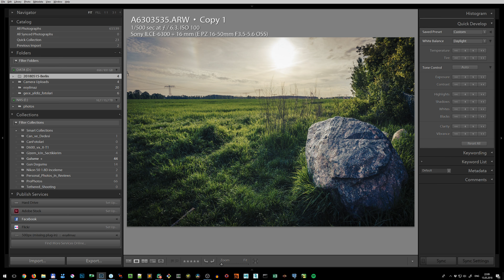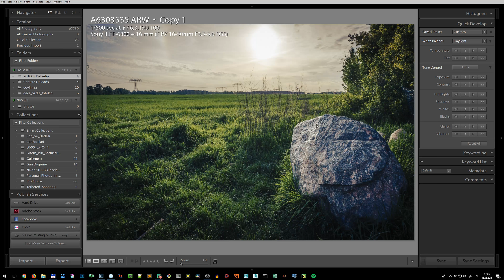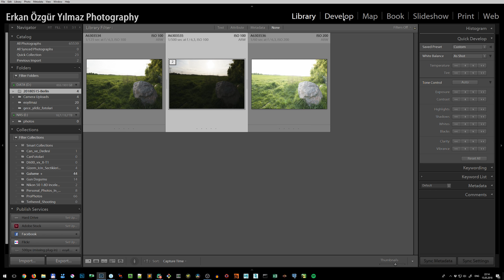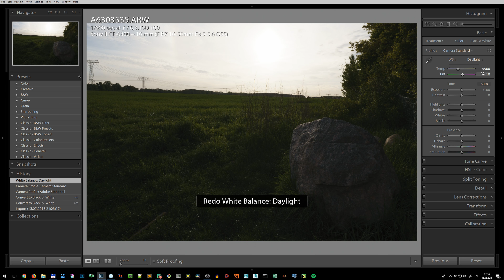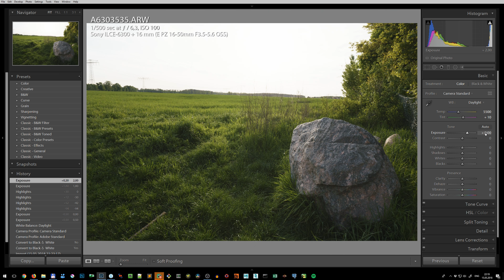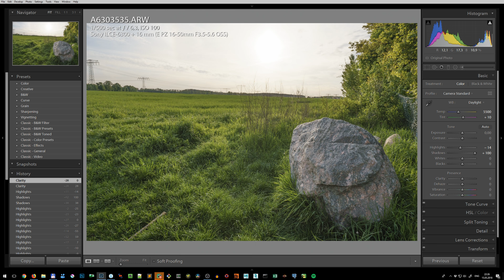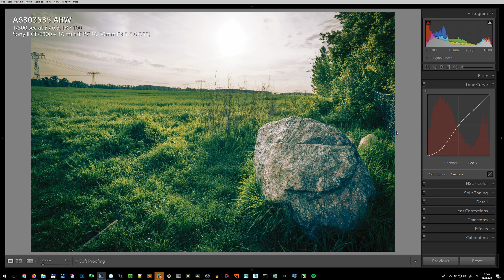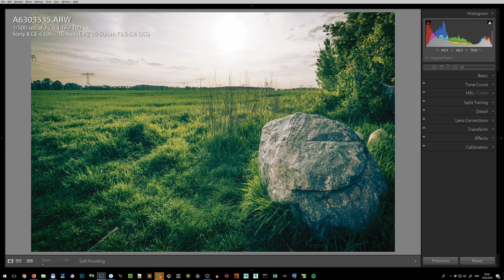Lightroom - Manzara Fotoğrafı Nasıl İşlenir (4K)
Bu bölümde Adobe Lightroom Classic CC kullanarak bir manzara fotoğrafını işliyoruz. Uzun sürelerdir yapmayı ihmal ettiğim eğitim videolarına geri dönüyoruz ve bu ilk bölümde bir manzara fotoğrafı işliyoruz.